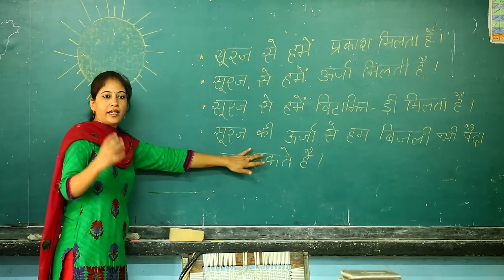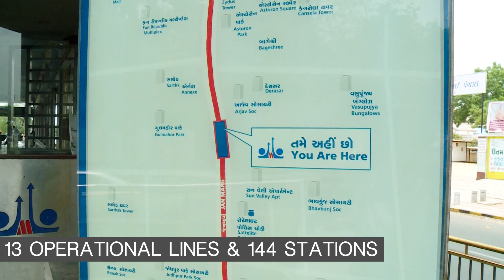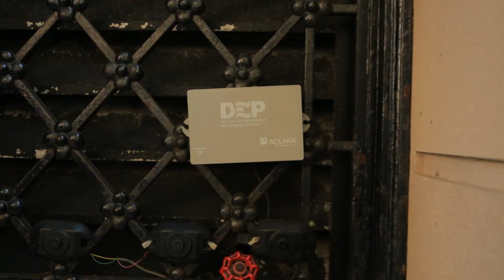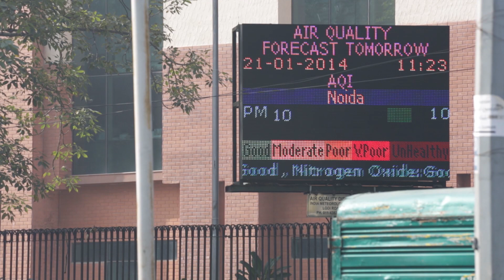India Smart Cities Challenge | Bloomberg Philanthropies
The India Smart Cities Challenge is a competition designed to inspire and support municipal officials as they develop smart proposals to improve residents' lives. 100 cities will compete in the first round – with the best proposals receiving funding from the Ministry of Urban Development.